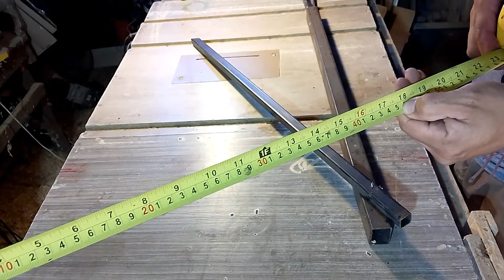HACER PEDESTAL PARA TALADRO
hola amigos del canal 👋 , quiero compartir con uds la fabricación de un pedestal para su taladro. El cual sera de mucha ayuda para los trabajos en tu taller con el cual tus trabajos se harán más fáciles y quedaran más precisos y exacto 👍.
Utilizaremos retazo de metal siempre manteniendo la idea de poder reciclar lo más que se pueda ayudandonal planeta y también ayudando a tu bolsillo 💰.
te invito a ver el video y a dejar tu like.